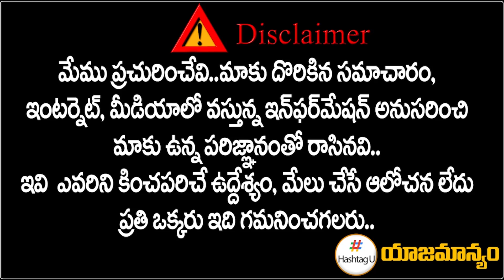TPCC Revanth Reddy Focus On Sanathnagar & Palakurthy Assembly Segments | Congress Party || HashtagU